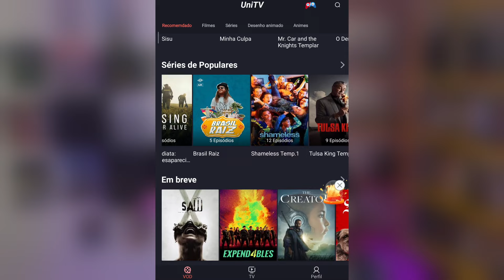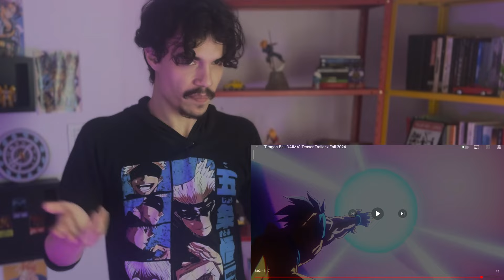DETALHES QUE VOCÊ NÃO VIU NO TRAILER DE DRAGON BALL DAIMA!!!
UMA ANÁLISE MAIS DETALHADA DO TRAILER DO NOVO ANIME DE DRAGON BALL